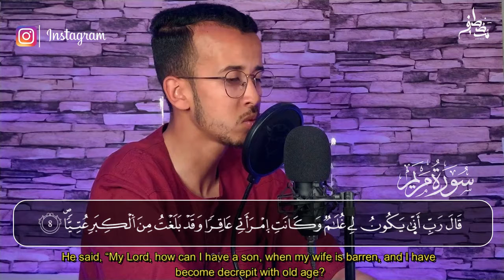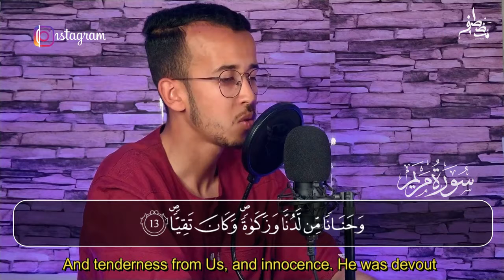Sura Maryam By Mostapha Zekraoui